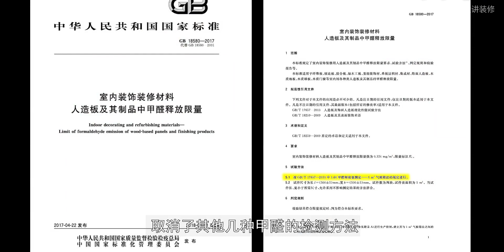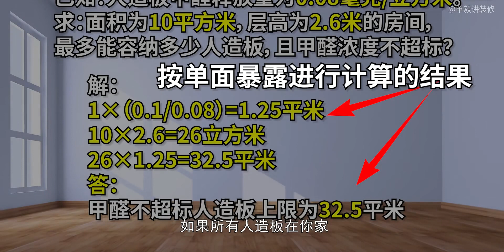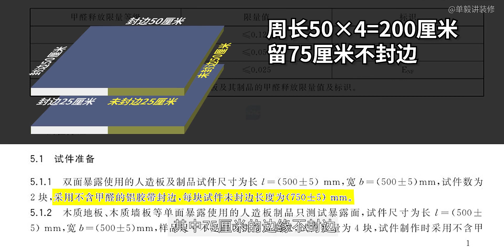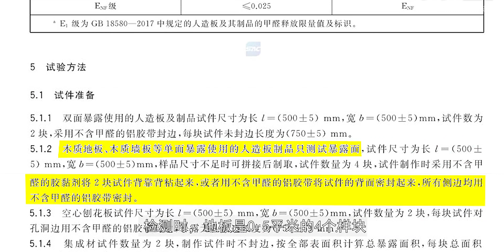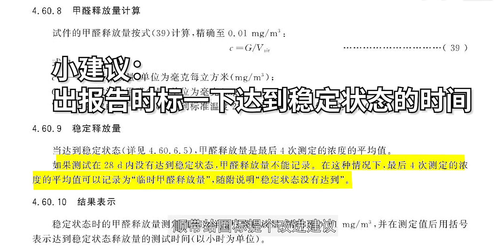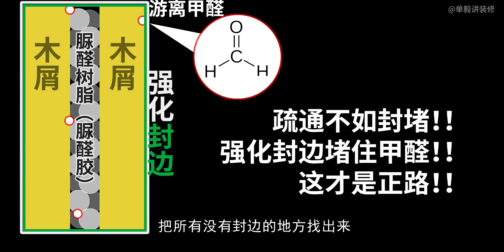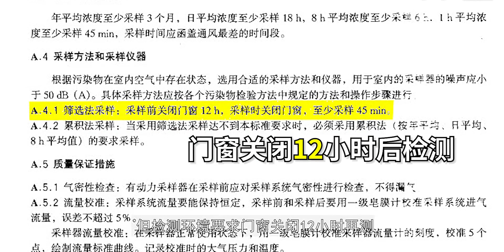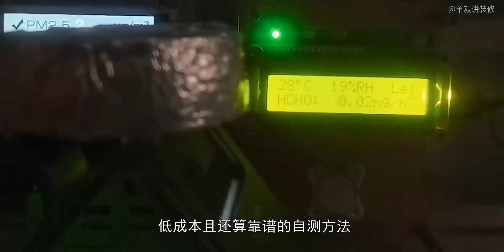【超扎心】全屋定制家具？摆一套衣柜甲醛就超标！一次全搞懂：如何控制甲醛？封边有没有用？高温散味行不行？新风换气多久一次？检测污染该注意啥？……附计算表！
生活改造计划,装修,无醛板,禾香板,衣柜,甲醛,装修污染,定制家具,甲醛检测,颗粒板,生活改造计划·第三期